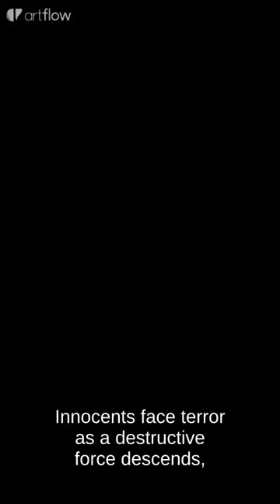A man Michhil and Vanguard_the fighting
Here i am refering to “Michhil”, a play by Badal Sircar, and possibly its connection to the concept of “Vanguard”. Here’s some information:

Michhil: This is a play by Badal Sircar, a renowned Indian dramatist and theatre director. The play was performed in 1974 in Ramchandrapur, a village in West Bengal, and was the first play designed entirely for the open air. The term ‘Michhil’ translates to ‘procession’ in English, and the play is a form of protest theatre that reflects the political and social realities of the time.
Vanguard: In a broader context, the term ‘vanguard’ refers to a group of people leading the way in new developments or ideas. In the context of theatre and protest, a ‘vanguard’ could refer to those who are at the forefront of creating and performing innovative and politically charged works, much like Badal Sircar was with his play 'Michhil’.
If you’re referring to something else by “Man Michhil and Vanguard”, could you please provide more context or clarify your question? I’m here to help! 😊